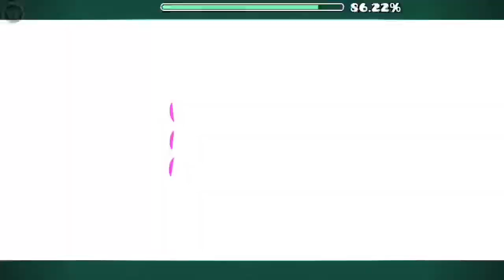Sky Tower 100% | Castle Gauntlet level #3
God this was painful